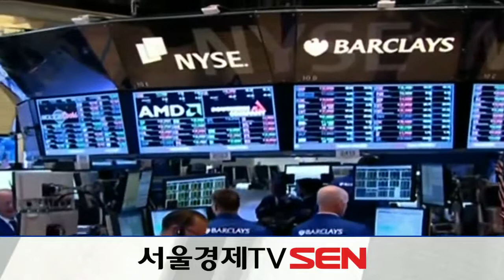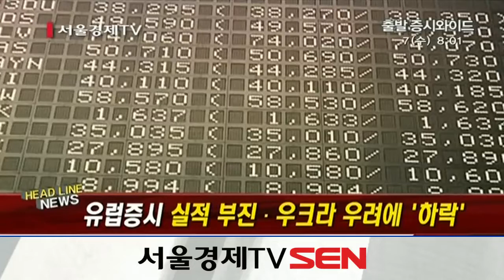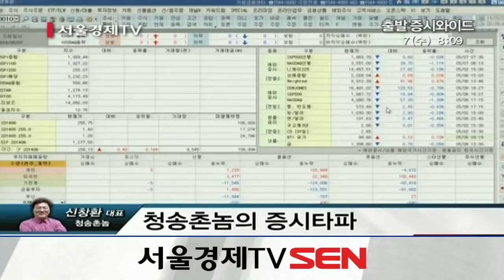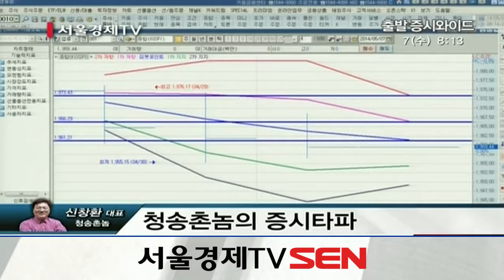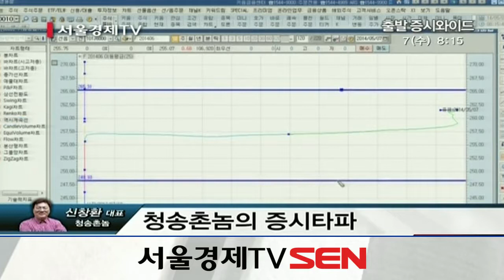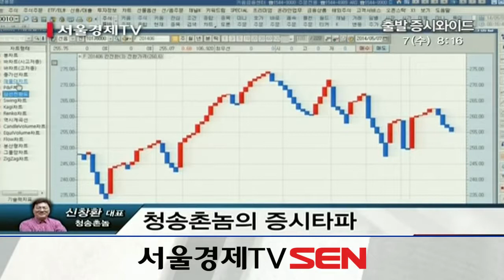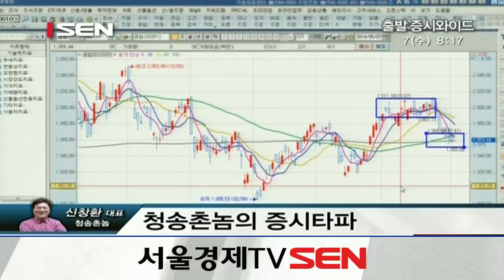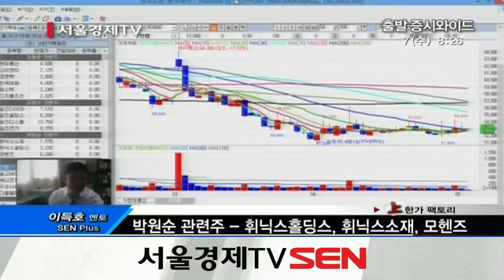20140507_출발 증시와이드_467회_1부